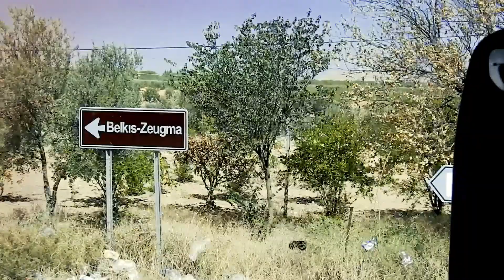KORONA GÜNLERİNDE DOSTLARLA GEÇMİŞE GİTMEK